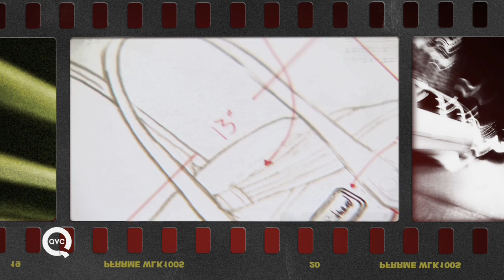Get to Know Kelly Rutherford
Actress and designer Kelly Rutherford talks about her new line of handbags for QVC as she gets ready for this weekend's red carpet event.